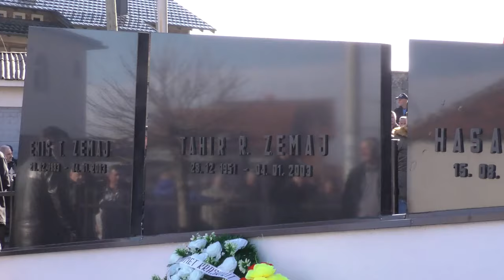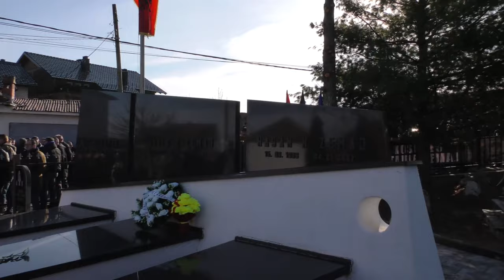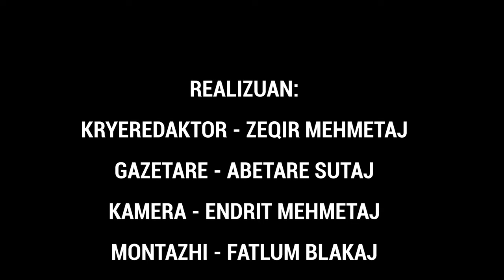Përvjetori I 19'të I Vrasjes, Kërkohet Drejtësi Për Tahir, Enis Dhe Hasan Zemaj